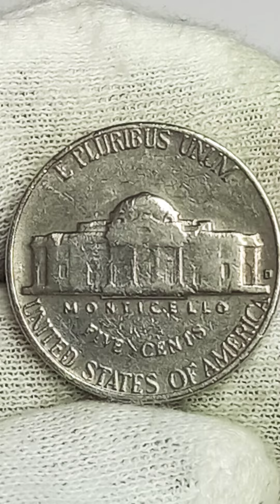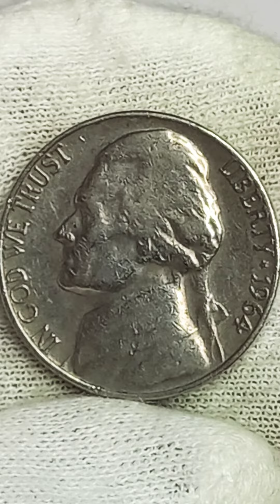5 центов 1964 года. США.